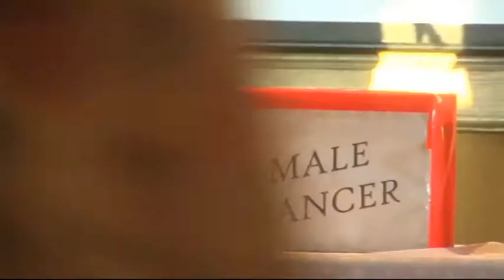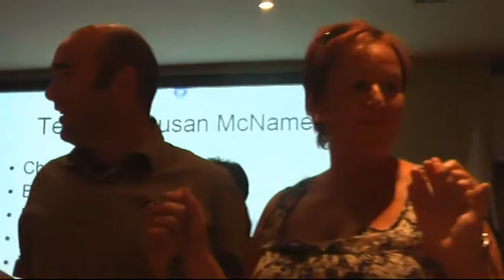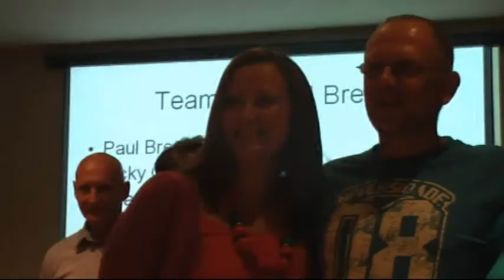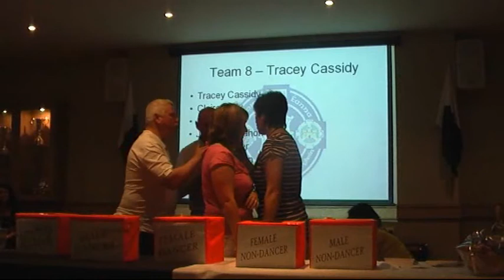Omagh St Enda's Strictly Cumann Ceile dancing.wmv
Omagh St Enda's Strictly Cumann Ceile dancing